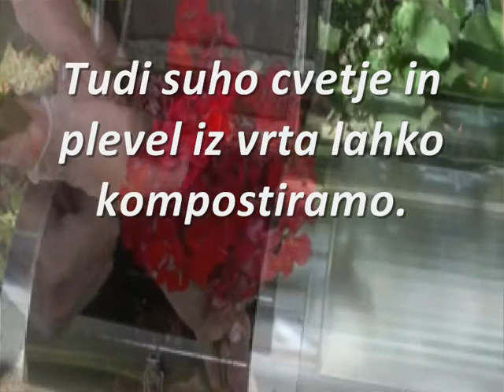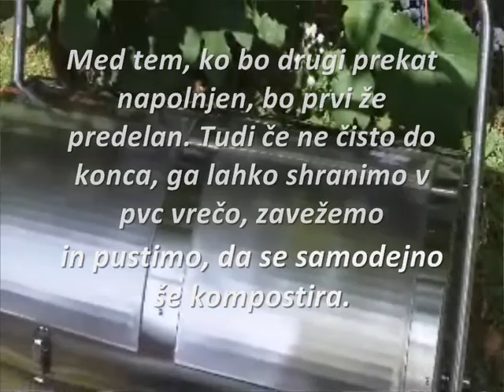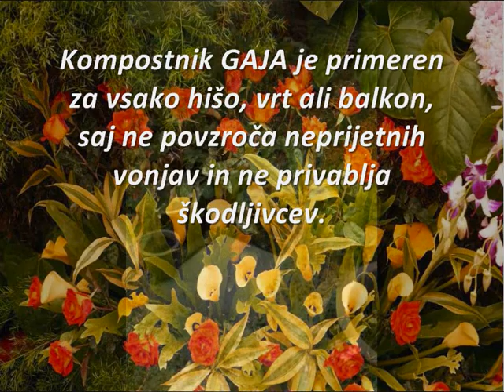GAJA_SE_PREDSTAVLJA_SLO.wmv